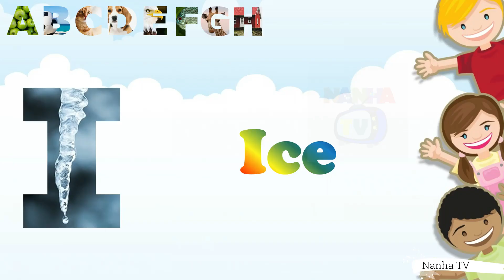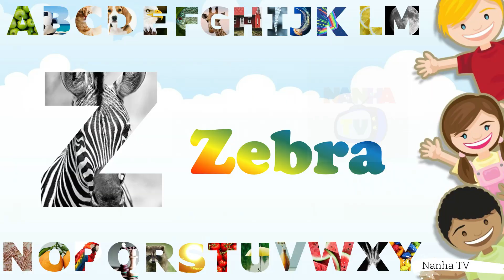Learn ABC With Phonics | Nanha TV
Description: 🎉 Join us on a fun and educational journey as we dive into the world of ABCs with Phonics! 🤩 Nanha TV is here to make learning the alphabet an exciting adventure for your little ones. 🧒👧

In this colorful and engaging video, we'll explore the alphabet through playful songs, vibrant visuals, and interactive phonics exercises. 🎶🎨 Your child will not only learn the ABCs but also gain a strong foundation in phonics, setting them up for success in reading and writing. 📝📚

🌈 Let's discover the magic of letters, words, and sounds together! 🛎️

Learning has never been this much fun! 🌟🎉 Join us now and watch your child's literacy skills bloom. 🌱📖 LearnABC Phonics NanhaTV EducationalVideo 📺 👶 EarlyLearning AlphabetFun LearningIsFun KidsEducation 🌠

Nanha TV is an educational Channel where kids can learn all primary learning in urdu and by easy way.

Your Support is much Required.
Jazak allah